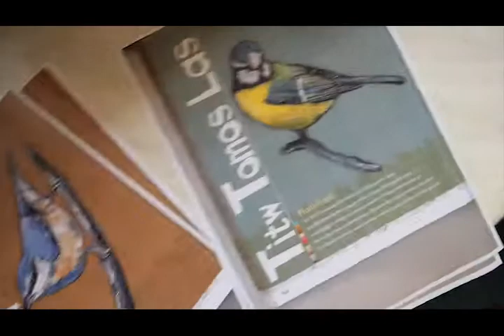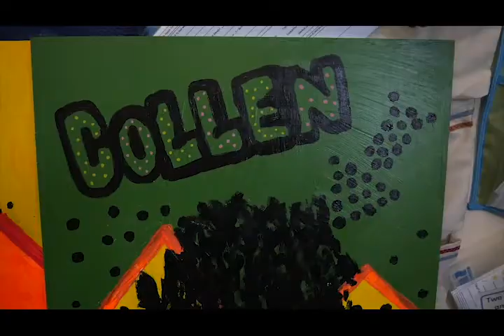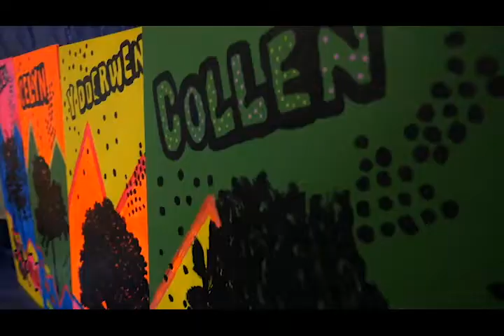Art Project - Prosiect Celf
Art project with local artist Elin Crowley - part of our 3 year primary schools programme.

Prosiect celf gyda'r artist lleol Elin Crowley - rhan o'n prosiect 3 mlynedd gyda ysgolion cynradd.